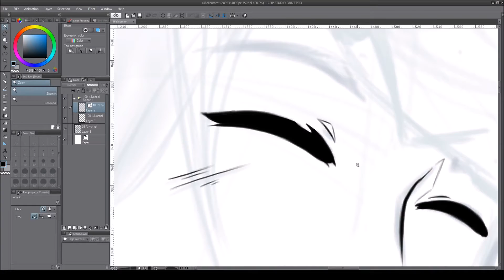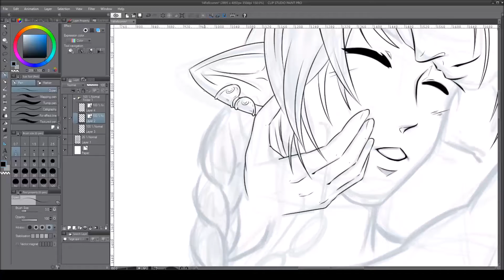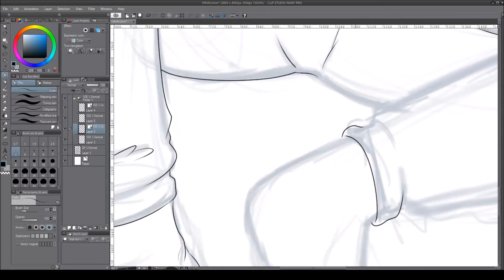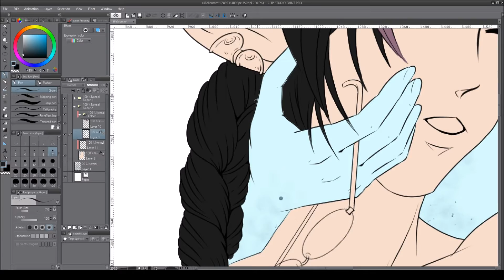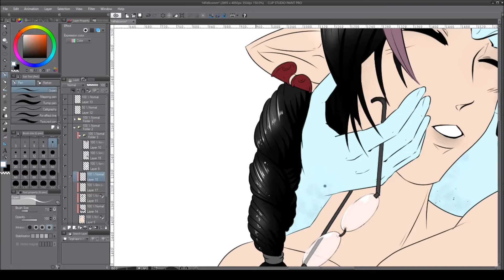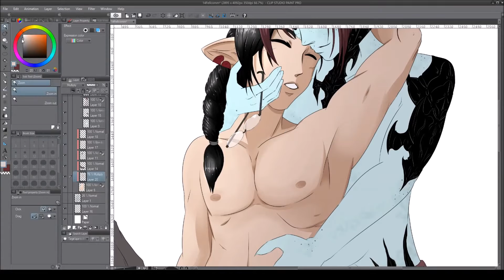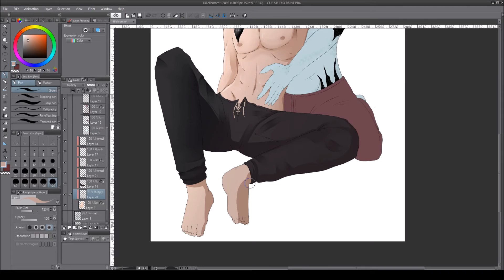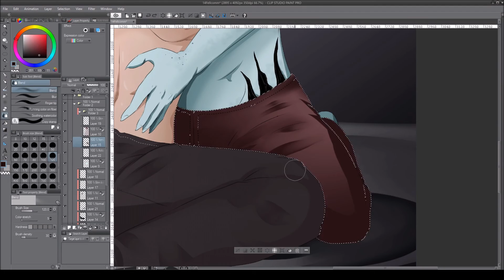SokaxFell - Clip Studio Paint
Commission for my friend Siri.

Characters of her and her friends FFXIV characters.

There was a major edit to Soka's skin tone at the end. Also, I have no idea why the video goes to black and white at the end.

Please show support with likes and comments so I could keep pushing myself to turn making videos into a normal thing for me. ^^

Tools:
Intuos 4 Tablet
Clip Studio Paint Pro